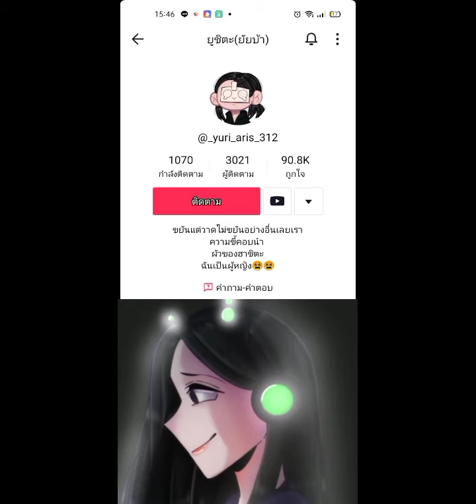ฮาร์ท × ปิ๊ง